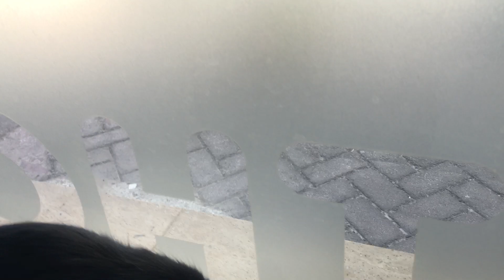Le chaton felix cat qui est venu nous voir alors qu'il était assis au café est très méchant 😂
Sur ma chaîne ; Vous pouvez trouver des vidéos sur le chat,
le chat qui miaule, le chat drôle, Chaton, le chat normal et des sujets similaires.

Vous pouvez soutenir en vous abonnant gratuitement.